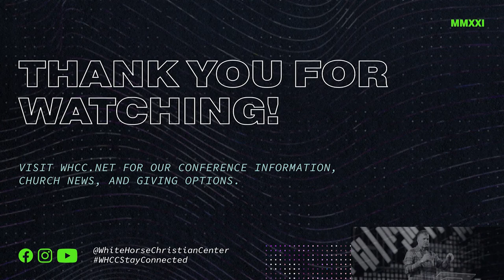Testimony | Call Upon Me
Danica shares the Lord's faithfulness to listen when we call upon Him! She shares a testimony of how God has met her and humbled her heart throughout a job transition.